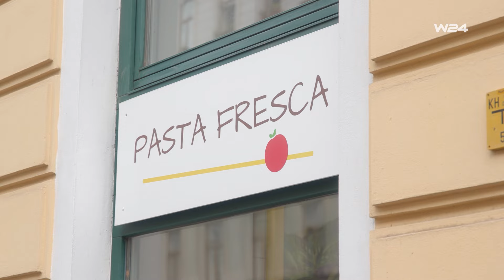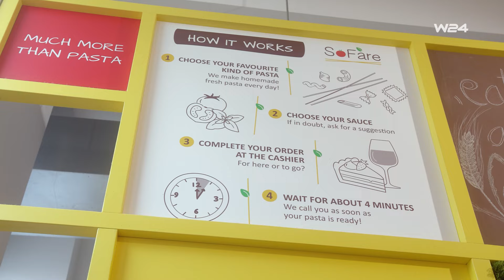Genuss-Grätzl Leopoldstadt: SoFàre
Der zweite Bezirk, auch bekannt als der „Leopoldstadt“, ist nicht nur für seine Nähe zum Prater und zur Donauinsel bekannt, sondern auch für seine lebendige Kulinarik-Szene. Hier treffen Tradition und Innovation aufeinander.

Marco Ramasotto kommt aus Turin und ist eigentlich Bäcker. Das heißt, mit Teig kennt er sich aus, weshalb er in seinem jungen SoFàre täglich frische Pasta aus italienischen Bio-Mehlen herstellt. Und natürlich auch weiß, welche Pasta wirklich zu welchem Sugo gehört.

SoFàre
Hollandstr. 10/4–6
1020 Wien